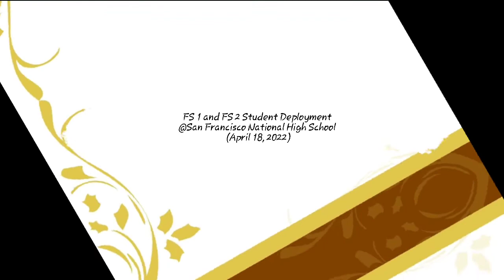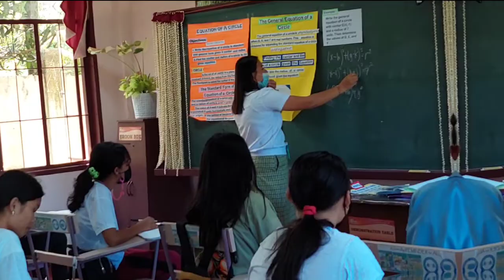Video Log about my FIELD STUDY journey 💜